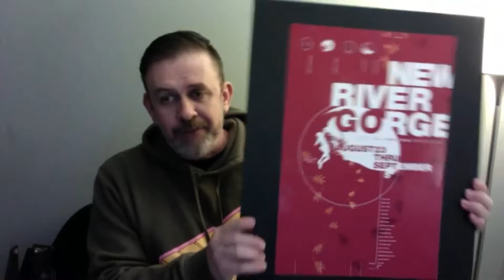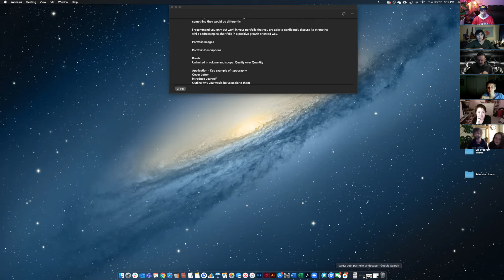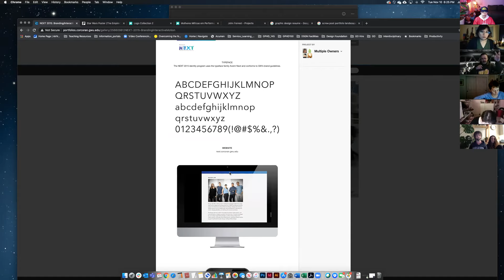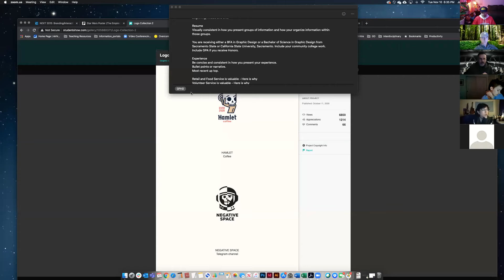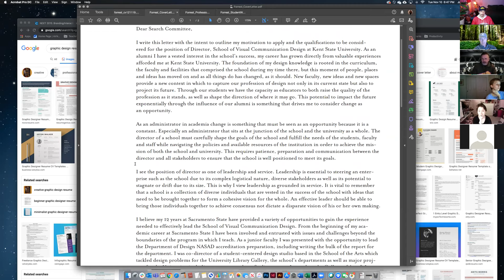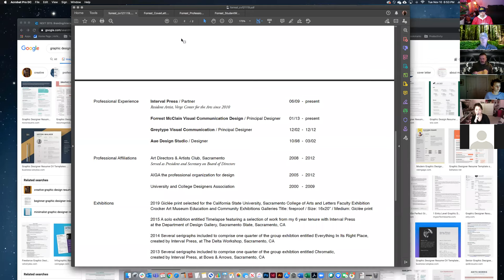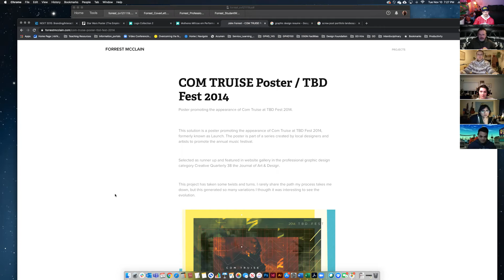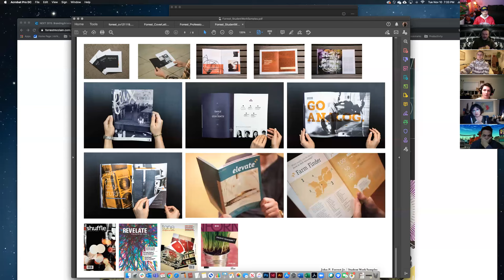GRIDS Workshop w/ Prof. John Forrest: Portfolios, Cover Letters, and Resumes